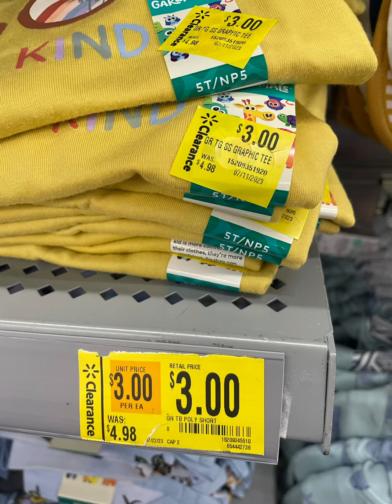Walmart clearance‼️😱 kids clothes & toys for super cheap‼️😱